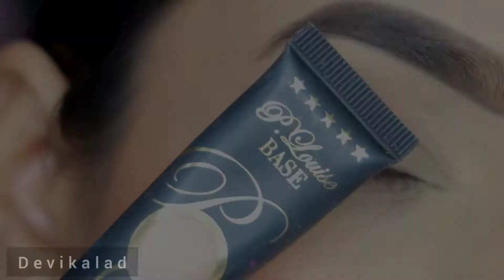Red and Black Smokey Eye Tutorial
Devikalad